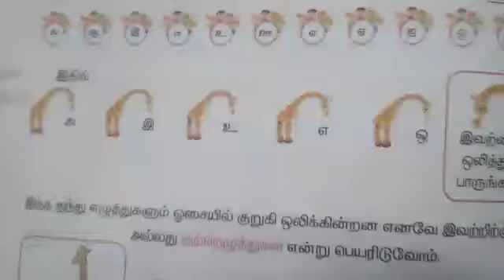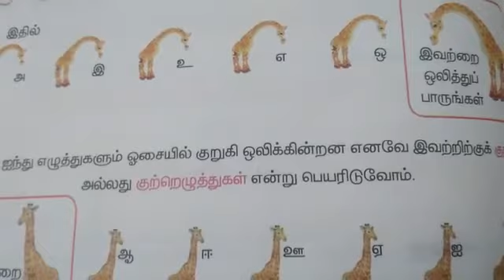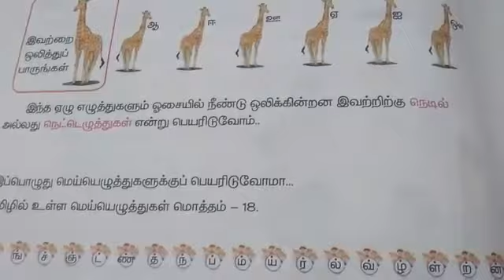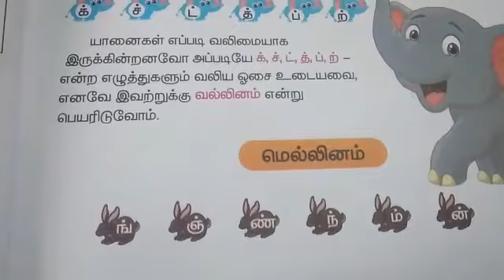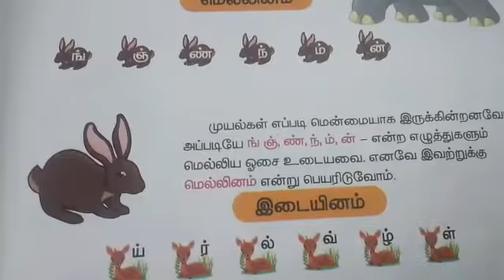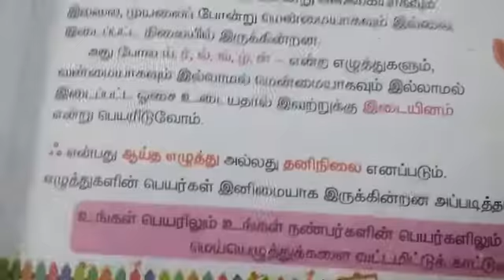#7 | STD III | TAMIL - I